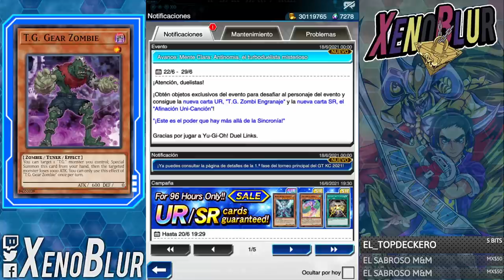¿BANLIST EN 1 SEMANA? Cartas Decentes para Antinomy | Yu-Gi-Oh! Duel Links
Posible fecha de la siguiente BANLIST. Ademas de información del Evento Antinomy y las cartas nuevas.

0:00 Gracias por ver el video =D
0:20 Cartas Antinomy
3:43 KC GT Finales
6:09 Banlist?